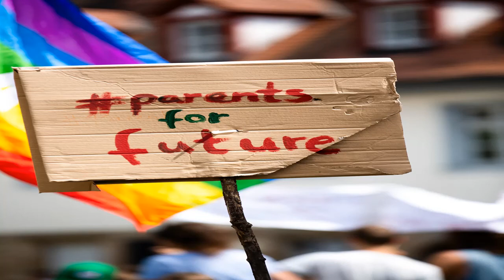coronavirus news: Affects. The real problem is money not people.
The corona virus and what is really going on. The way this is effecting the whole world! Could climate change and global warming have something to do with this? My videos are to help the beginners to start to prepare for them and there family's, also to have food water and survival supplies on hand for any type of situations. To show you that even if you are on a budget you can do this for you or a family. To give you knowledge as a beginner to succeed in preparedness for you and your family.